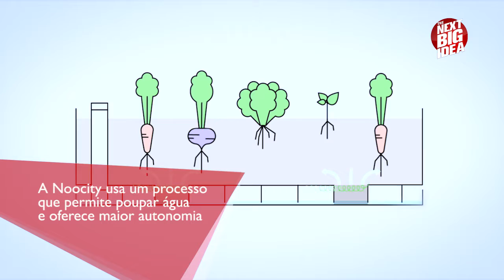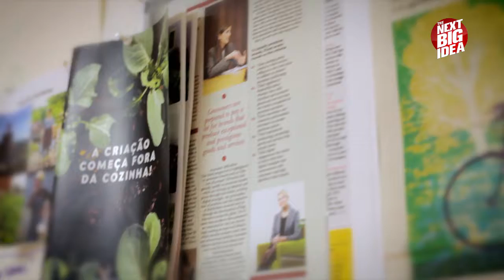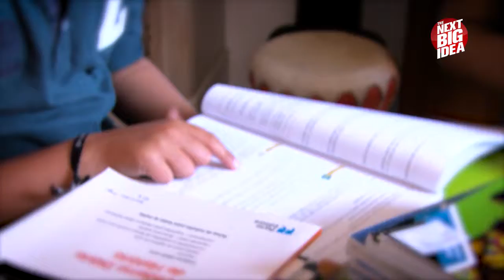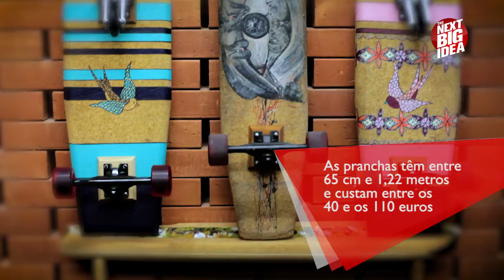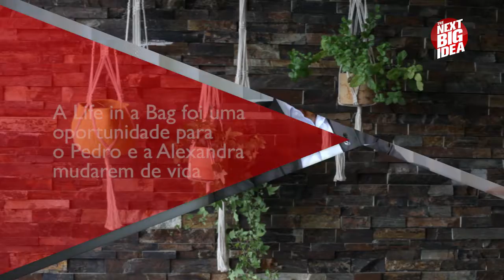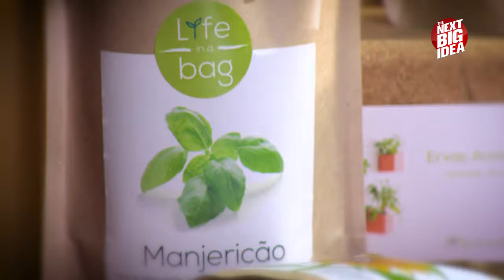The Next Big Idea | Magazine Temporada 5 Semana 01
Entrevista com Rui Lopes Ferreira, CEO da Unicer, fala sobre os nove anos do Prémio Nacional Indústrias Criativas. Conheça ainda o projecto Noocity, vencedor do ano 2016 e mais quatro dos 10 finalistas: Book in Loop, Bioboards, Life in a Bag e Sensi.